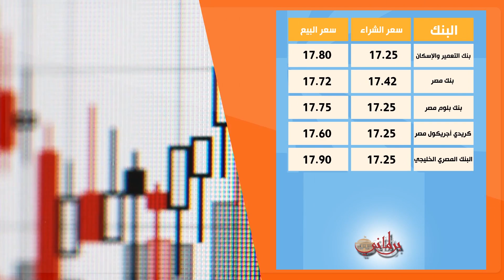الدولار يسجل 17.66 جنيه فى تعاملات اليوم الإثنين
ارتفع سعر صرف الدولار الأمريكى أمام الجنيه المصرى، اليوم الإثنين، حيث بلغ متوسط سعر صرف الدولار الأمريكى أمام الجنيه المصرى، 17.1403 جنيه للشراء و17.6697 جنيه للبيع، وسجل اليورو الأوروبى 18.1430 جنيه للشراء و18.7140 للبيع.